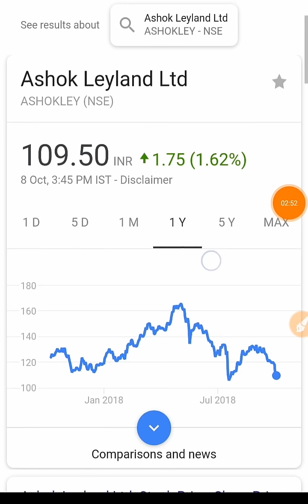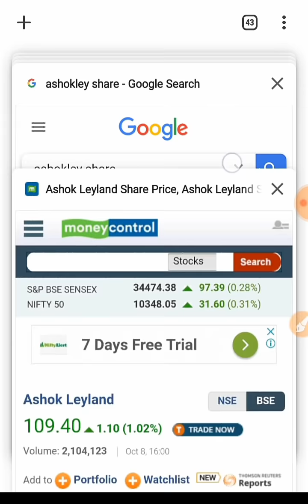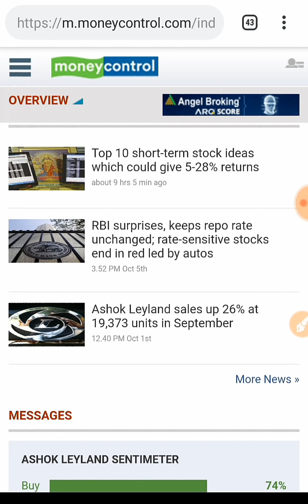Ashok leyland मे क्या करें ??? In Hindi by SMkC